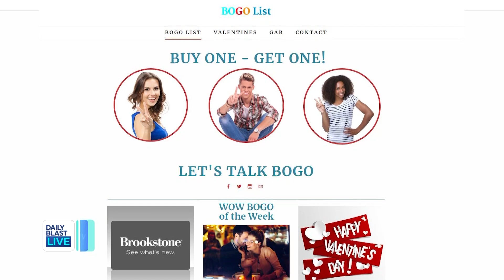Where Are They Now?: Anson Williams From Happy Days